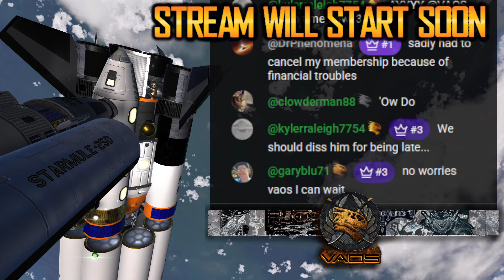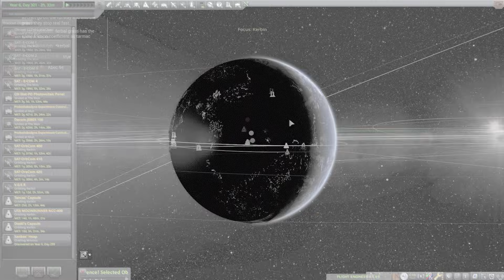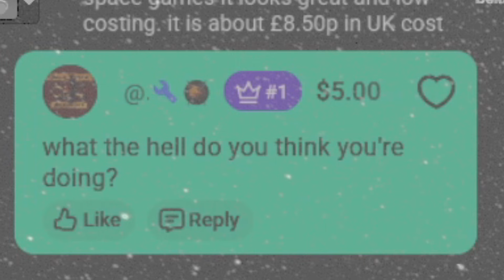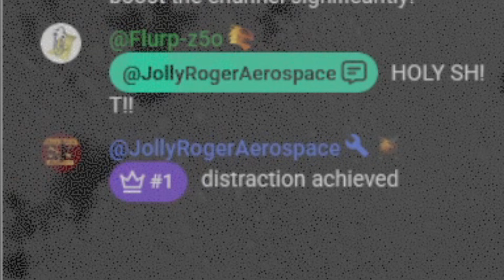GOING for GOLD 3 | KSP 10% Science Ep-66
10% Science Hard Mode Career.

GAME : Kerbal Space Program
X3 Reunion Soundtrack
Surviving Mars
Lethal Company

KerbCalcProject by Gary (Custom Notepad and calculator)

KERB NOTE LITE (Altitude Callouts and Notes in game)